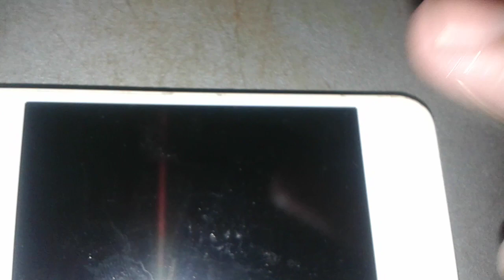Como tirar a Tampa do Chip do Iphone da Apple sem a Chave